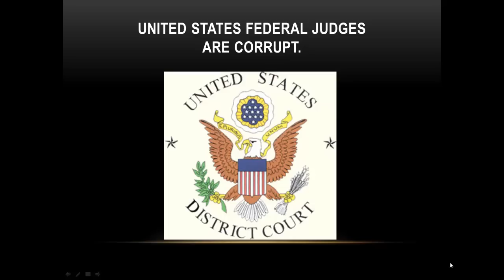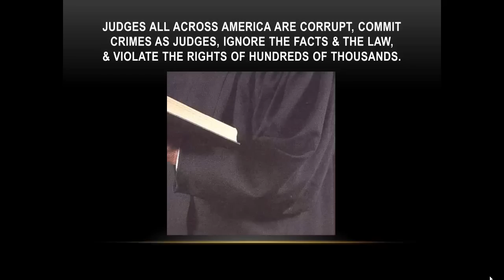Government Corruption - Judge Jack Camp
Federal Judge Jack T. Camp is a criminal who was forced to resign to avoid impeachment.  He was caught buying drugs for his stripper girlfriend.  For extensive evidence of the corruption of Jack Camp, do a Google or Yahoo search for Jack Camp or Judge Jack Camp.  It is sad that the FBI will go after a judge for a $160 drug buy, but they refuse to pursue the much more serious judicial corruption that affects we the people!